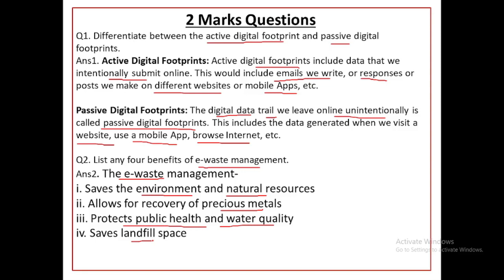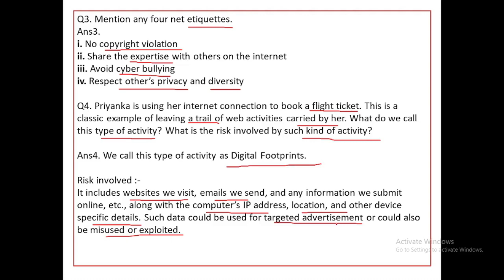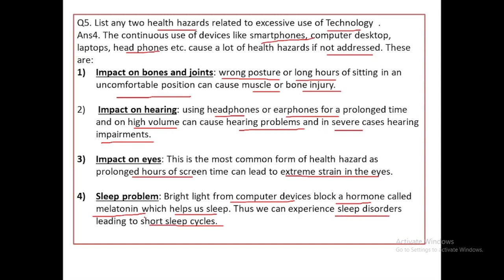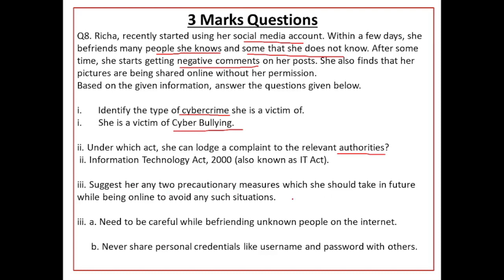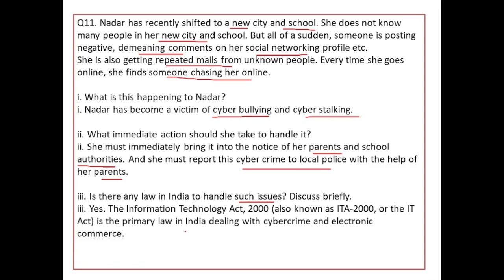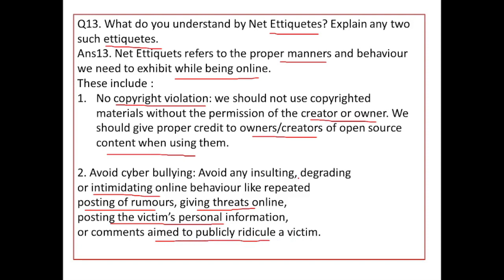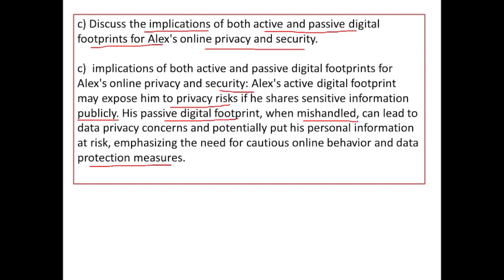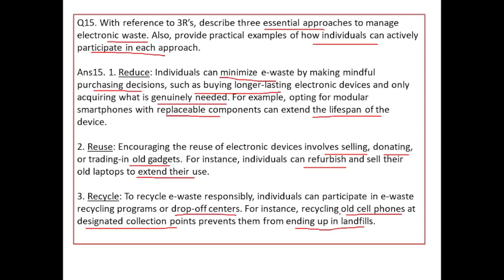Societal Impacts Class 12 IP Important Questions | PYQ Societal Impacts Class 12 | CBSE Exam , 2024